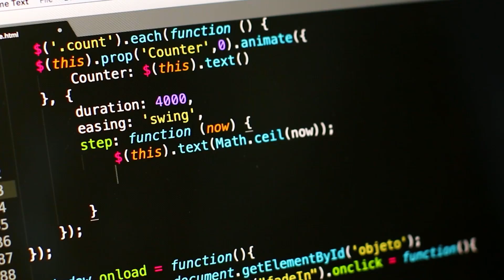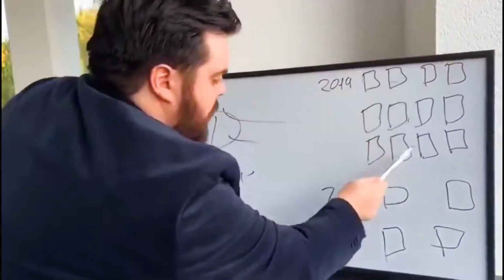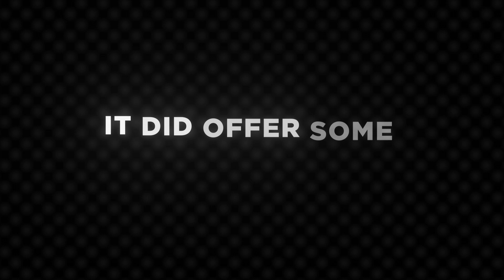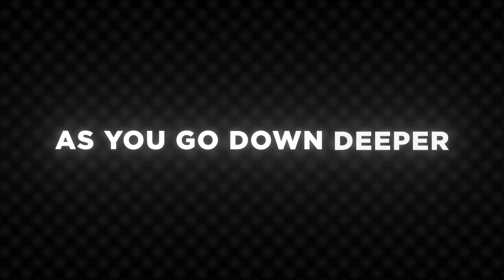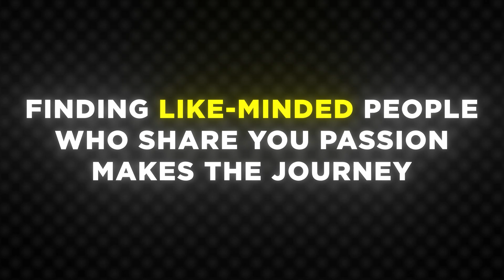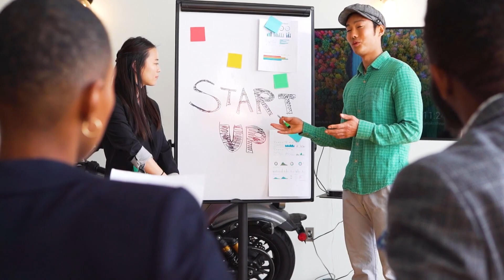What I Wish I Knew Before My Game Development Degree...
Studying game development at university can be an amazing opportunity—but it's not for everyone.
In this video, I break down the  pros and cons of going the academic route:
If you’re thinking about studying game dev, don’t go in blindly. Let’s explore together whether university is the right path — or if there’s a better one for you.